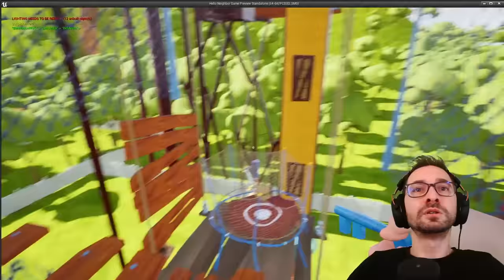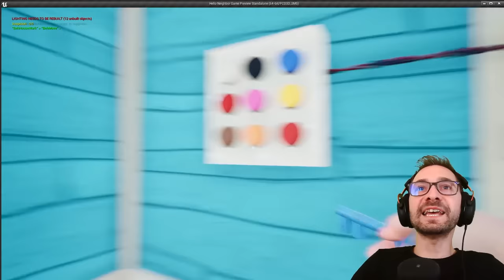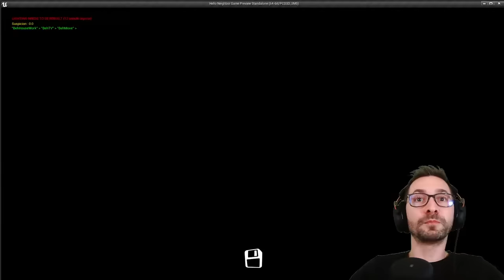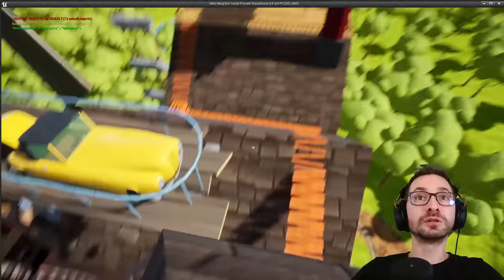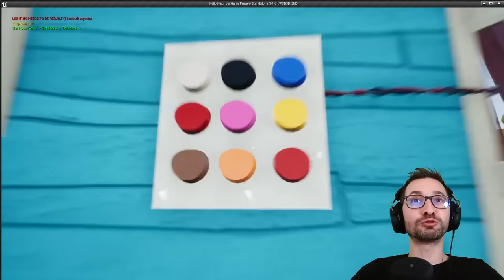Geçilmesi İmkansız Modu Bitiremedim, Hello Neighbor Mod